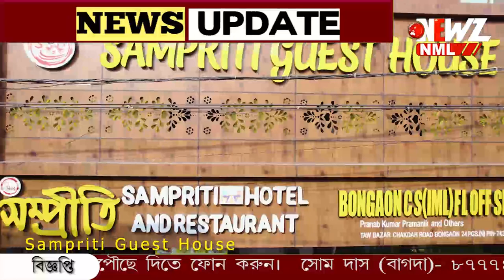গভীর রাতে বনগাঁ শহরে "সারপ্রাইজ" রুটমার্চ।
গভীর রাতে বনগাঁ শহরে "সারপ্রাইজ" রুটমার্চ। আইসি বনগাঁর নেতৃত্বে পাঁচ সেকশন আধা সামরিক বাহিনী অংশ নেয় রুটমার্চে।